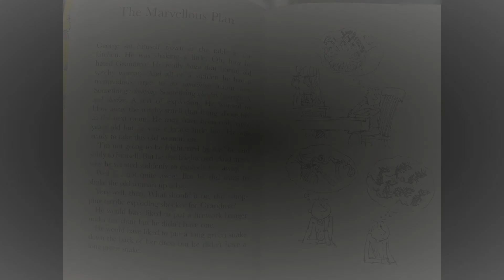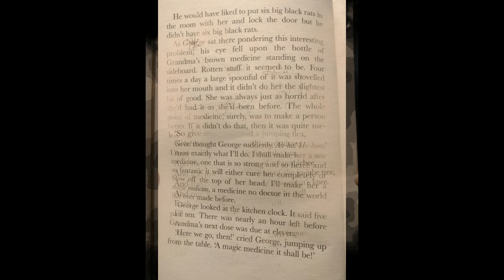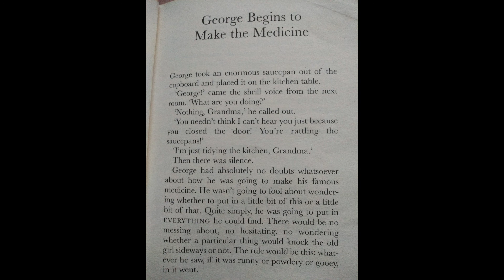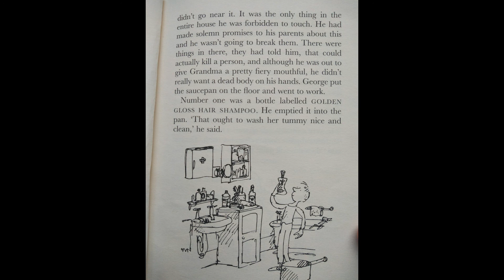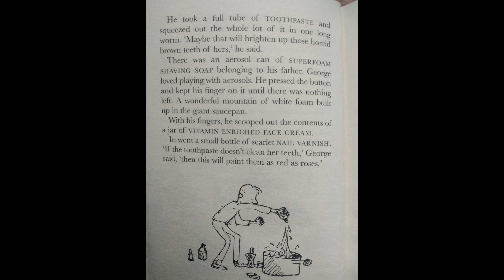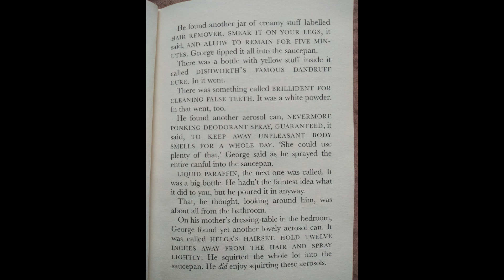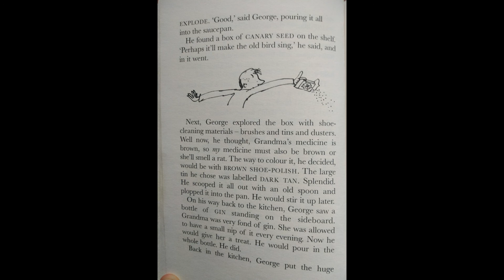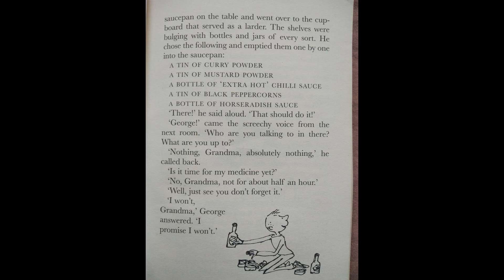Mrs. Ahmad reads Chapter 2 & 3 of George's Marvellous Medicine.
Mrs. Ahmad reads Chapter 2 & 3 of George's Marvellous Medicine for Marshfield children, especially Year 3.